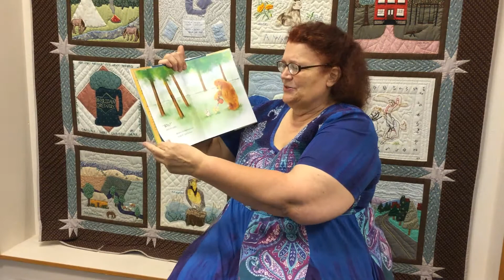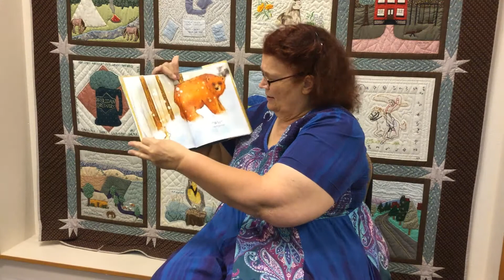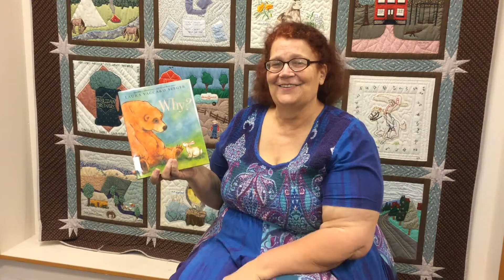Why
Michelle Havenga reads the book entitled "Why" by Laura Vaccaro Seeger.